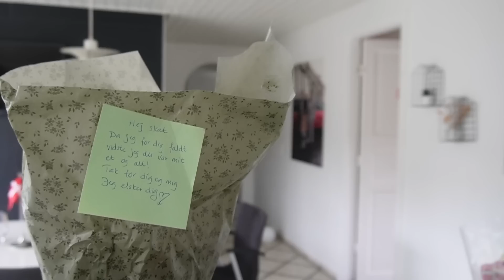Naja til frisør og Trucker overraskes /Hverdag med Mutti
I dagens hverdag med Mutti, er det ikke en helt almindelig hverdag! Det er Mutti og Truckers bryllupsdag! Mutti forbereder nogle hyggelige overraskelser til Trucker, og forventer at Trucker har glemt at det er deres bryllupsdag. Ganske rigtigt! Se med i en hyggelig hverdagsvlog, hvor vi får fejret vores bryllupsdag, Naja er til frisøren og Mutti er i træningscenteret.

hannemynster
finnmynster